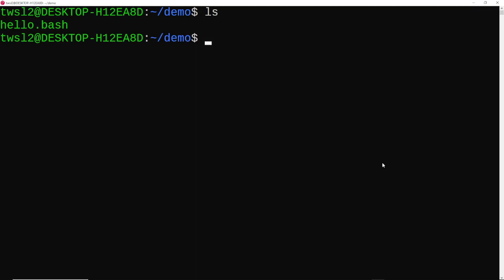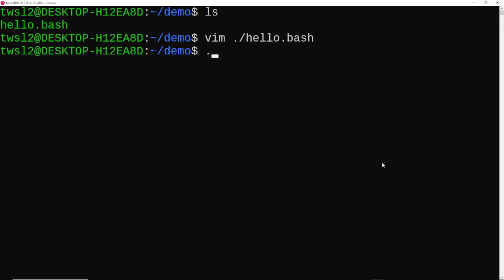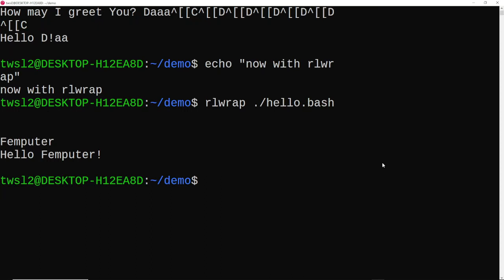2023_03_22 rlwrap demo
rlwrap is probably available from Linux standard package collections.

For Your convenience the hello.bash has been converted to

---citation--start
begin-base64 644 ./temporary_file.txt
IyEvdXNyL2Jpbi9lbnYgYmFzaAplY2hvICIiCiMgIEIgICAgICBJICAgTSAg
LS0+IElCTSBXYXRzb24gIHllYXIgMjAxMQojIGFiY2RlZmdoaWprbG1uCiMg
QSAgICAgIEggICBMICAgLS0+IEhBTCA5MDAwICAgIHllYXIgMTk2ODsxOTky
CnJlYWQgLXAgIkhvdyBtYXkgSSBncmVldCBZb3U/ICIgU19OQU1FCmVjaG8g
IkhlbGxvICRTX05BTUUhIgplY2hvICIiCg==
---citation--end

by running

uuencode --base64 ./hello.bash  ./temporary_file.txt  trianglebracketright_not_allwed_in_YouTube_comments ./hello_bash_in_base64_encoding.txt

and it might be recreated by running

uudecode -o ./hello_from_base64.bash trianglebracketleft_not_allowed_in_YouTube_commments ./hello_bash_in_base64_encoding.txt